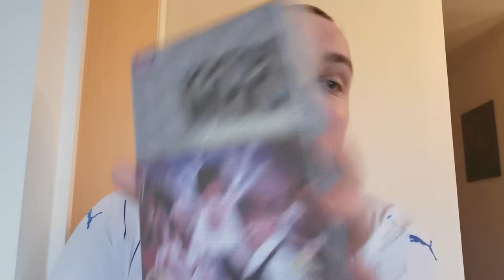My thoughts on Snakedance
My thoughts on Doctor Who season 20 story, Snakedance